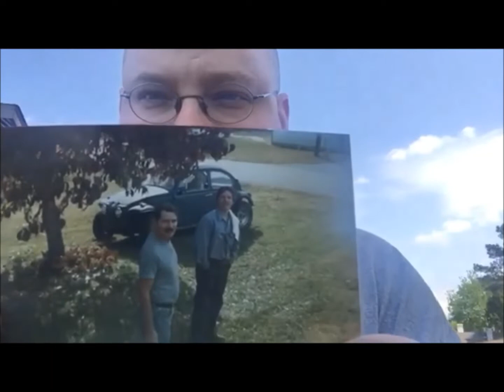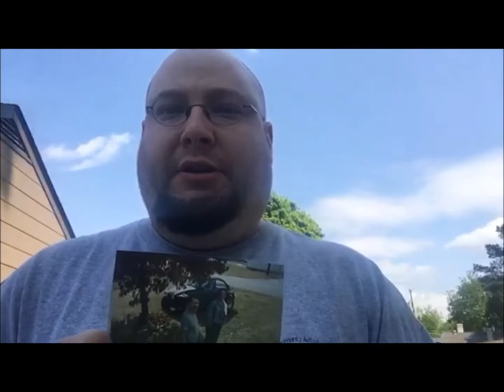TOP PRIORITY AUTO DETAILING - DETAILING MY GRAND DADDY'S 2011 KIA SORENTO - TOP PRIORITY PACKAGE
Hello everyone! Today's video is us detailing a 2011 Kia Sorento. This one is sentimental on so many levels for me. This vehicle is my Grand Daddy and his wife Nancy's vehicle! They live in North Carolina and visit occasionally. The last couple of times we had plans to detail their vehicle and something always ended up happening to where we were not able to get it scheduled. We finally got to give this one the full detail it deserved this past Friday (4/29/2022).
I dedicate this video in memory of my Dad who lost his battle to kidney cancer back in late 2018. My dad had vast knowledge when it came to working on vehicles with his mechanical experience. Top Priority Auto Detailing's cornerstone foundations is making our clients vehicles look as great as they did the day they bought it. While I personally never was interested in motor vehicles, the fact that I help clients make their vehicles look stylish, fresh, and clean gives me an indirect connection to my Dad.